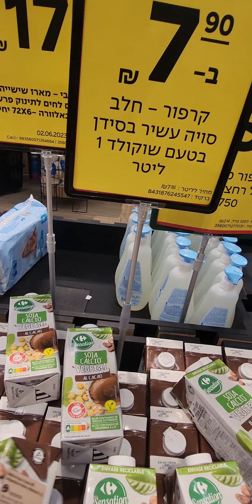אריה ושירה טייב דיזנגוף 2023